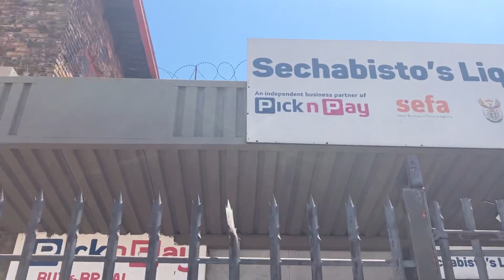Vlogmas Ep 4 : Spend a Sunday with me…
Hey guys

Here’s another vlog 😉 I hope you enjoy 😊

Musician: LiQWYD

Musician: @iksonmusic